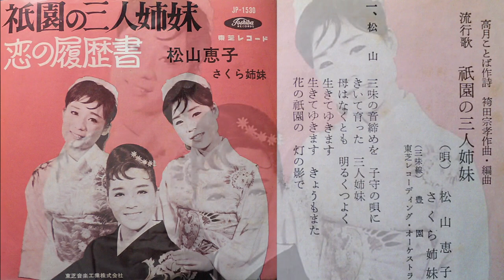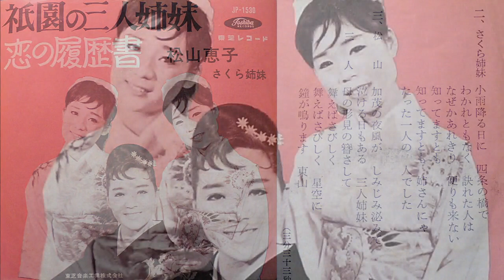祇園の三人姉妹 松山恵子、さくら姉妹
昭和三十八年発売。
作詞：高月ことば　作曲：袴田宗孝